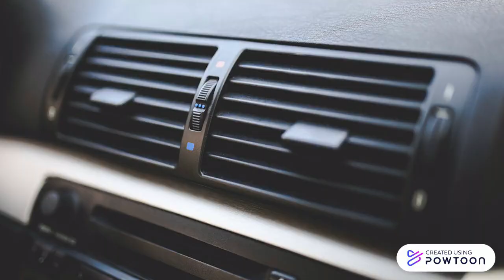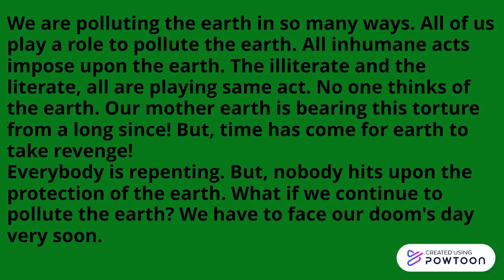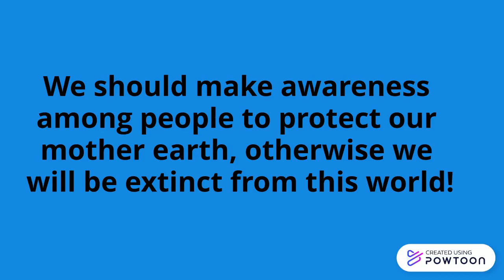When we will face our doom's day!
Hamid's study care. When we will face our doom's day! Very soon. Because we are torturing nature in so many ways. How will she bear it?